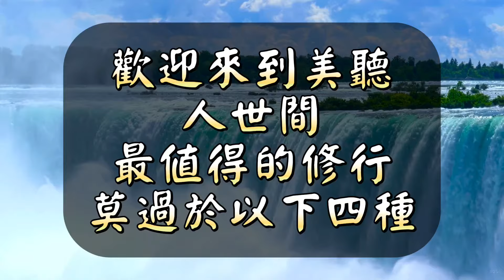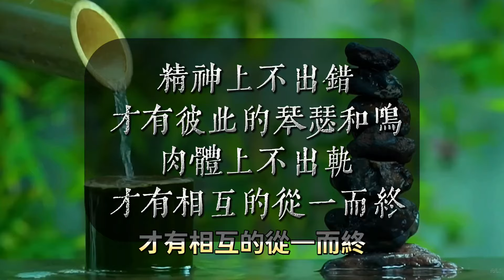人世間，最值得的修行，莫過於以下四種。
歡迎來到美聽：這裡是一個分享人生智慧、處世之道，治愈心靈的正能量頻道，希望朋友們喜歡。

與「人世間，最值得的修行，莫過於以下四種。」相關內容：

人生建議：遠離你身邊的情緒巨嬰，他們不但會毀掉你的能量場，還會把你也變成壹個負能量爆棚的人。